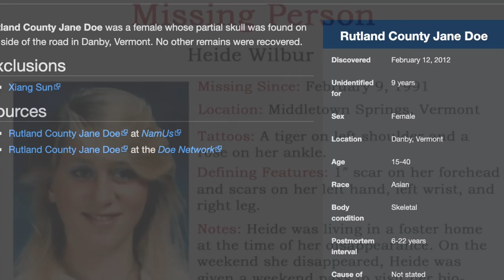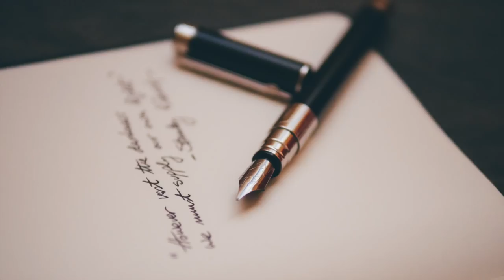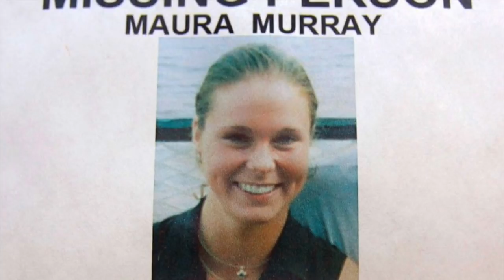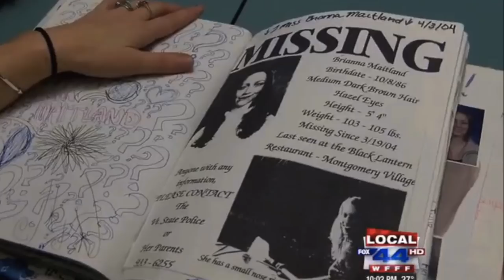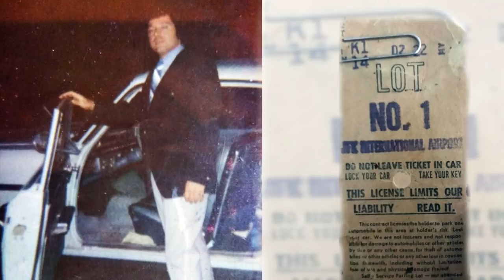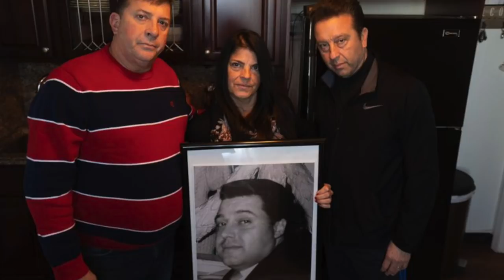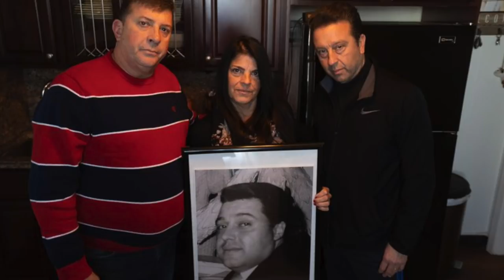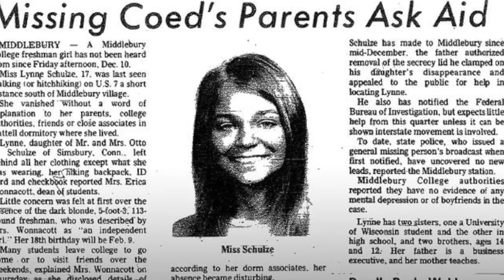5 Mysterious Cold Cases in Vermont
5 Mysterious Cold Cases in Vermont. Heidi Dawn Wilbur (00:10), Brianna Alexandra Maitland (01:34), Dean Webster (07:58), Vincent Palmieri (09:26), Lynne Kathryn Schulze (16:08).